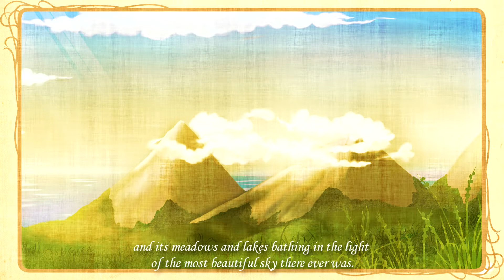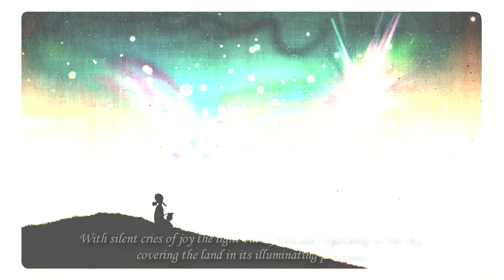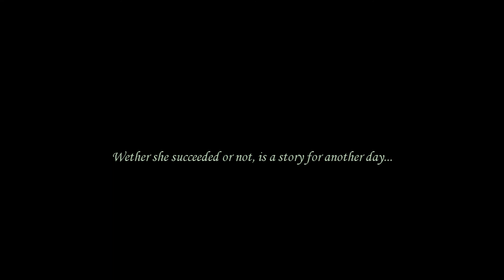But to Paint a Universe - Prologue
Coming soon to PC and iOS.

Created by Mårten Jonsson
Illustrated by Agnes Forsell
Narrated by Matt O'Connor